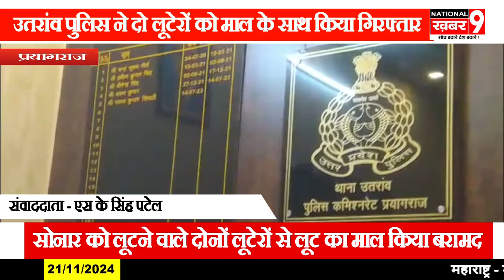उतरांव पुलिस ने सोनार को लूटने वाले दो लूटेरों को माल के साथ गिरफ्तार कर भेजा जेल